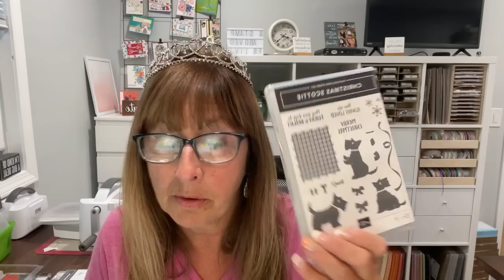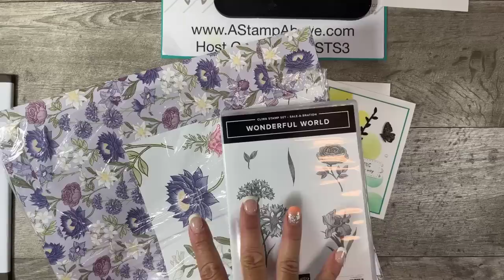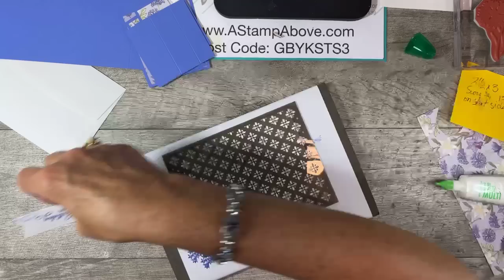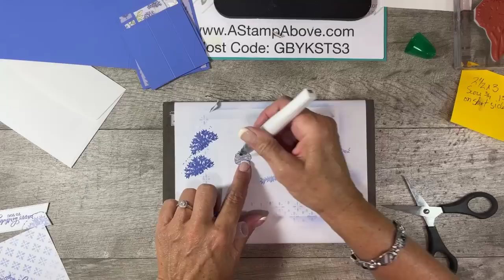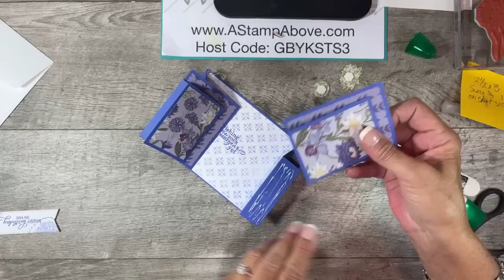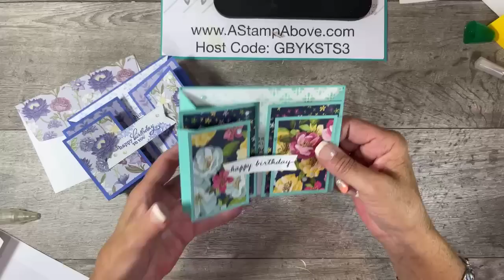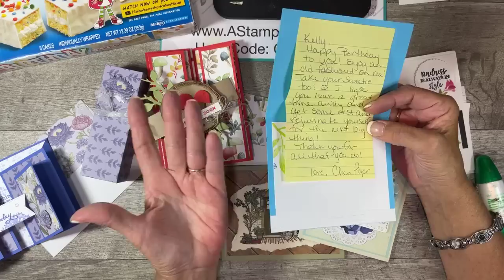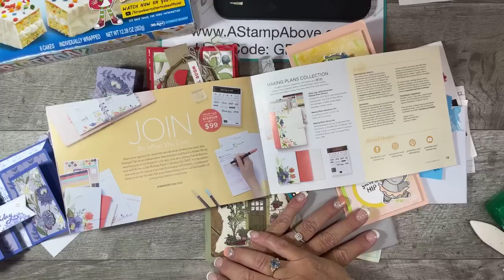FB Live NOT Live 7.31.22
Learn how to make a fabulous Floating Panel fun fold card and a matching birthday mini cake box - SUPER CUTE!!!